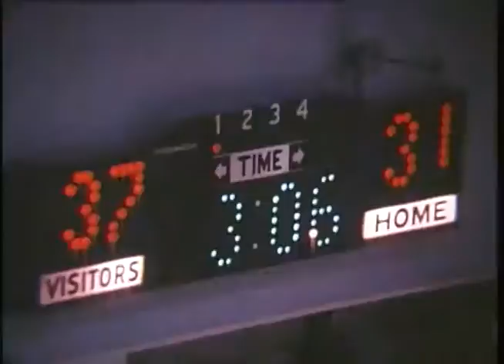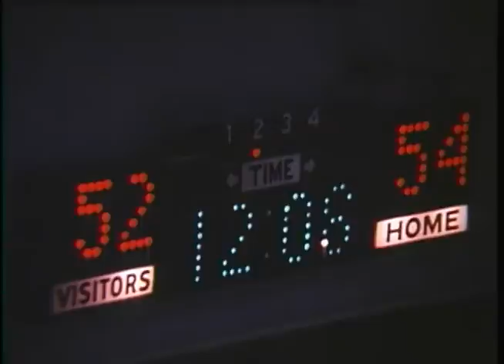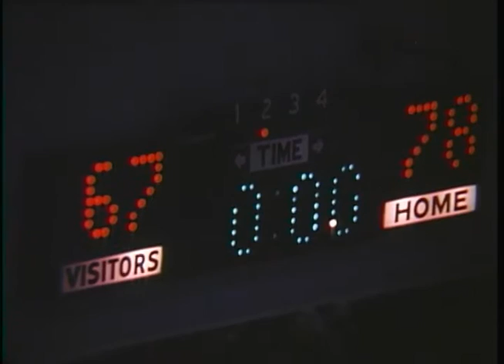Ball State University Cardinals vs. Western Michigan University Broncos men's basketball, 1979